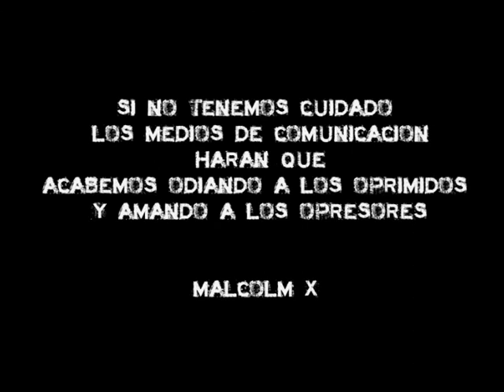Multisectorial contra la HidroFractura: Habla Hernan Scandizzo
Con Cartago esta semana nos fuimos hasta una escuela neuquina en donde la Multisectorial contra la hidrofractura organizo una charla debate sobre las consecuencias de la explotación de hidrocarburos no convencionales con el método de fractura hidráulica.
Hablamos con sus panelistas que vinieron a la ciudad en el marco de estas series de charlas.

Hernan Scandizzo es periodista, miembro del Observatorio Petrolero Sur.
También hablamos unos minutos con Aleida Ortiz Peña de Colombia, quien proviene de la Boyacá y estuvo en la zona analizando el desarrollo de un industria que ya se está instalando en sus tierras campesinas e indígenas.

"Se está cumpliendo parte de la letra de la ley de soberanía hidrocarburifera . Lo  que  fue la más destacado en su momento,  la expropiación del 51 por ciento en manos de YPF, también los recursos hidrocarburiferos dejaban de ser un commodity para ser un recurso estratégico, que ponía fin a la libre disponibilidad del recurso, y la alianza público-privado quedo mas soslayada y es lo que más desarrollo ah tenido"
"El decreto 929 de nación atiende las demandas de las empresas. Hasta un 20 por ciento de la producción quedaría atado al precio internacional del crudo, habría libre disponibilidad de liquidar divisas en el exterior, se puede exportar un veinte por ciento de la producción sin alícuota aduanera, etc. A través de las gestión de YPF, los sectores corporativos, las empresas van obteniendo las ventajas que venían demandando"
"Una de las cosas que estamos viendo es la relación de YPF con otros países. Por ejemplo venimos de estar con organizaciones hermanas bolivianas y nos cuentan que técnicos de YPFB se vendrán a formar a Vaca Muerta en no convencionales. Lo mismo con ANCAP de Uruguay lo mismo.  Entonces YPF por un lado beneficia al sector privado corporativo, por otro le amplia las fronteras extractivas brindando capacitación e información a otros países"
"YPF es una sociedad anónima, pero se apelo a todo una propaganda, toda una apelación al icono de la YPF estatal, al nacionalismo petrolero, muy de la Argentina desarrollista de los años cuarenta o cincuenta, pero en la practica el comportamiento es totalmente otro. YPF es la promotora del aumento de los precios de los combustibles"
"Desde el Estado, desde YPF, desde IAPG, se intenta descalificar cualquier vos critica, presentándose ellos como los únicos poseedores de la verdad y es preocupante porque se profundiza la matriz hidrocarburifera, por sobre otras matrices económicas, lo vemos en el valle en la zona de Allen, o el avance de la frontera extractivista en la cuenca Claromeco en la provincia de Buenos Aires donde se está viendo cual es el potencial del gas asociado a mantos de carbón. Se está viendo en San Juan en el valle de los bolsones de intermontaña, se habla de la Cuenca Chaco paranaense con todo lo que es la zona de Mesopotamia. Entonces se está viendo una transformación del país y no se quiere dar un debate público, eso habla de una violencia muy grande"
Aleida Ortiz Peña de Colombia
"Luchamos por el medio ambiente, y también por la defensa de nuestra cultura, de nuestras tierras y costumbres"
"Venimos a tomar aprendizajes de Argentina, por que en nuestro principal recurso es el agua y peligra por la llegada de empresas multinacionales hidrocarburiferas  a nuestros territorios"
"Las licencias ambientales que han otorgado afectan a nuestros pueblos"